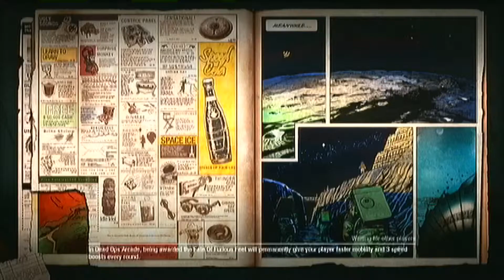Black Ops Zombies: Why Treyarch Dont Like Trolls!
I thought i would run a mini train becaus these guys wanted to go so i lead the zombies into them so they would kill them so when we ment to the moon it wouldnt let me pick a space suit ):